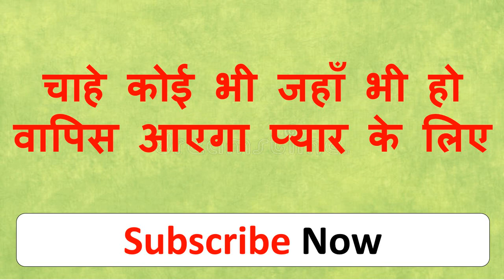वीडियो देखने के बाद अपने आप वशीकरण हो जायेगा अपने आप मतलब अपने आप ही